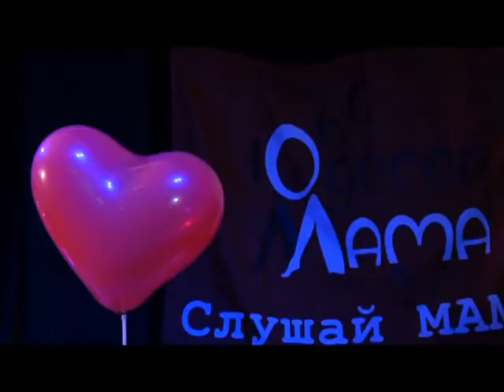Владимир Марус: На Сеновале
15 февраля 2014 года в Одессе, в караоке-холле «Золотой Дюк», выступил Владимир Марус с новой программой ко Дню Влюбленных «Сеновал». Прозвучали хиты «Женщины весной»», «Моя красавица жена», «Гуляй, страна», «Пацаны» и многие другие. И, конечно, новые песни. А еще на «Сеновале» было настоящее сено, которое привез из Херсона лично Владимир Марус. И сено, которое нам подарили, а потом растащили на память романтичные слушатели радиостанции "Одесса-Мама"...